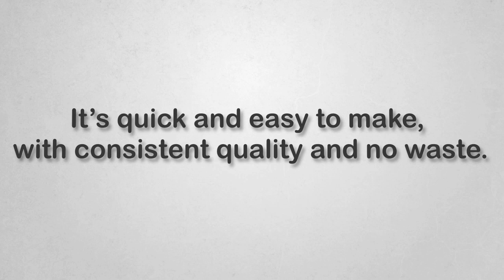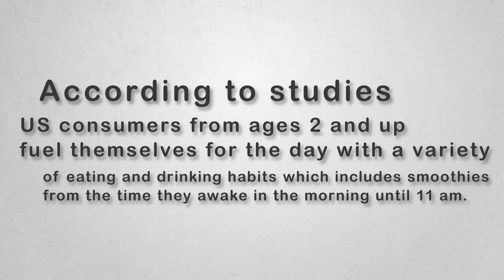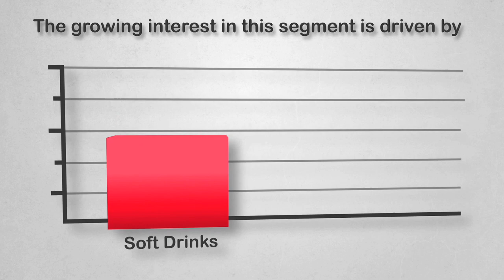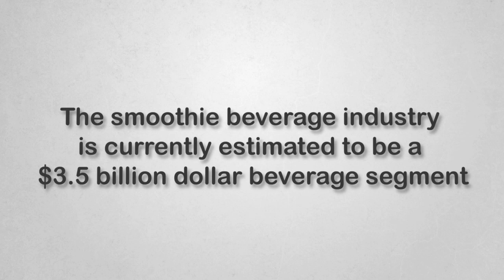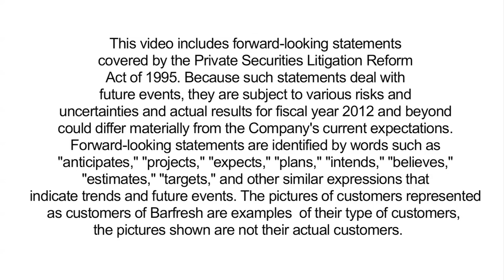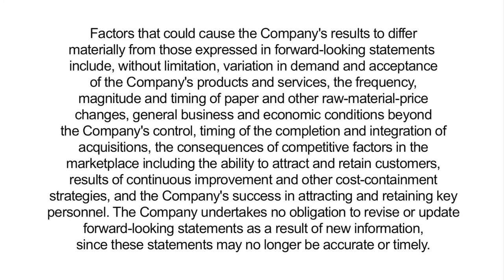BarFresh Food Group Inc.